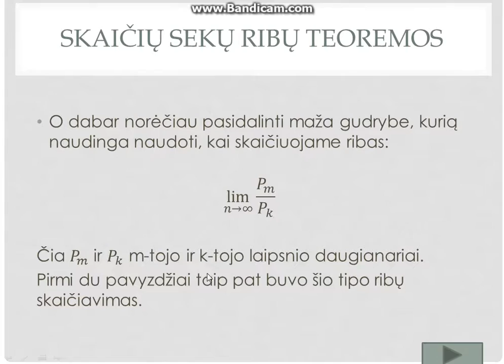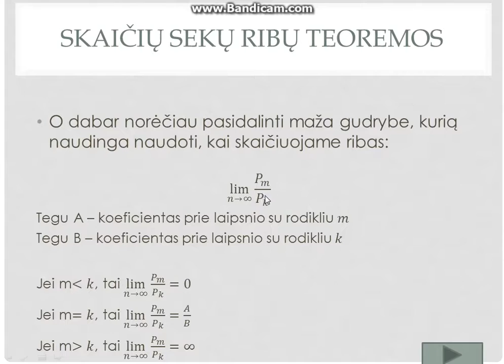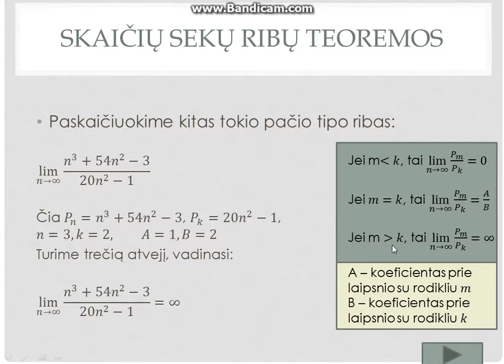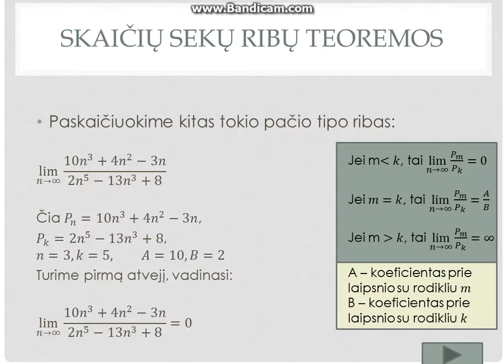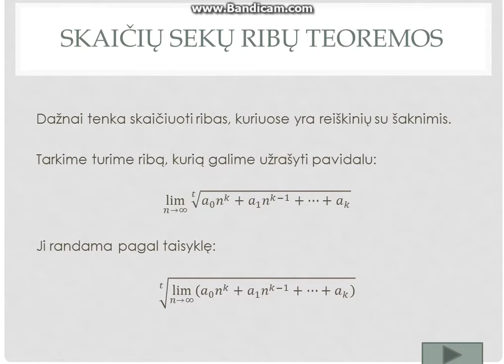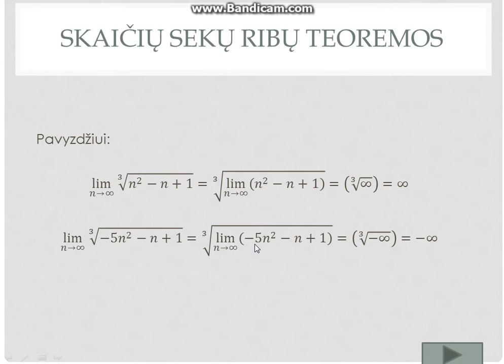Skaičių sekos ribų skaičiavimas (1.2 dalis)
Sveiki, šioje pamokoje išmoksime keletą gudrybių kaip lengviau paskaičiuoti tam tikrų tipų ribas. Plačiau apie jas sužinosite peržiūrėję pamoką. Tikiuosi jums tai bus naudinga. Gero žiūrėjimo :)

nepadarė :)